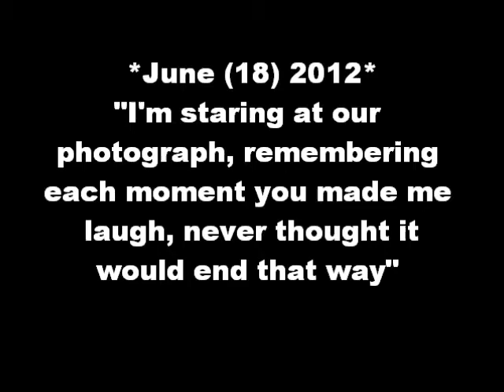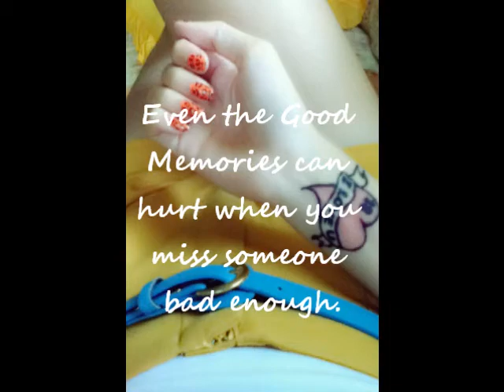I just miss you "Bie" ♥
I think the sweetest thing that can happen to anyone is to meet that one special person who makes you feel like you're living in a dream come true. That's what this is like for me, it's like that with every smile, every touch and every memory we make. When almost everyday we have together is the kind you don't want to end. That's when you know when the love is real & it's when you realize you're holding on to. Everytime when we're together just doing all things that Lovers, Bestfriend & Dreamers do i keep falling inlove with you. I could spend forever doing this & i hope you know how thankful i am for incredibly precious things you bring to my life. -- (Eulogio "June" Lasala)